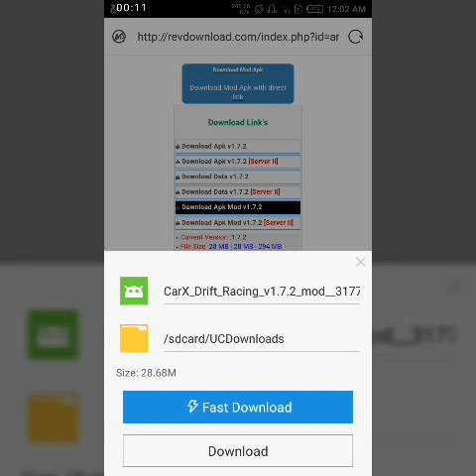CarX drift racing V1.7.2 mod apk unlimited money how to hack